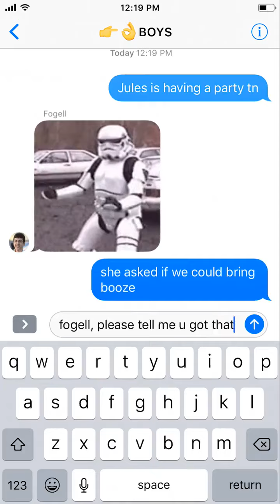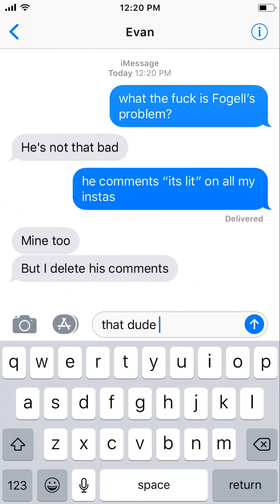SUPERBAD | by txtstories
Funny stories told via text.